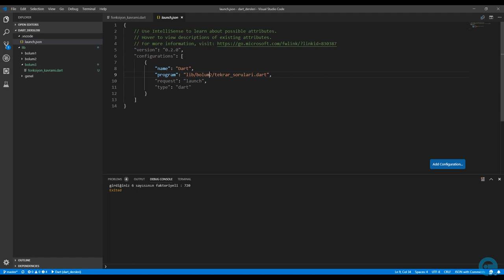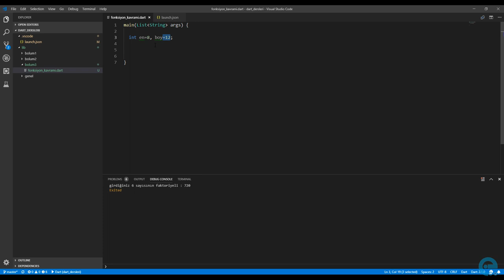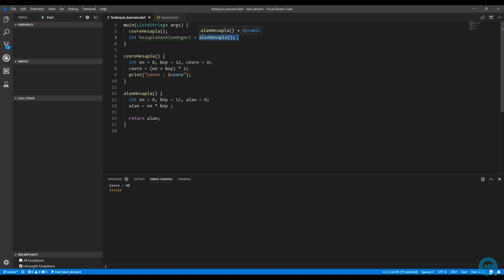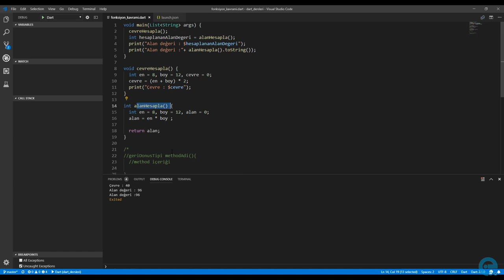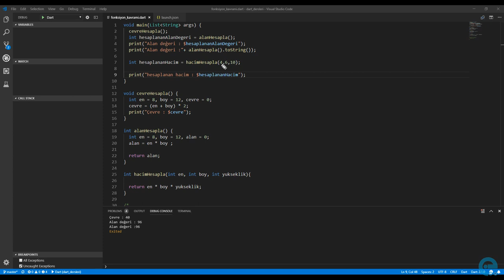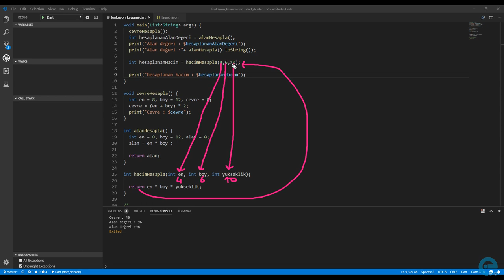19 Fonksiyon Kavramı | Sıfırdan Flutter ile Android ve Ios Apps Development